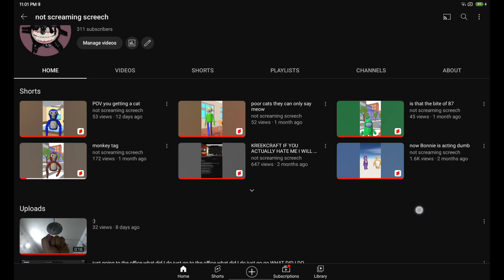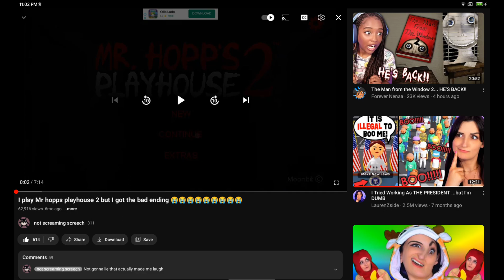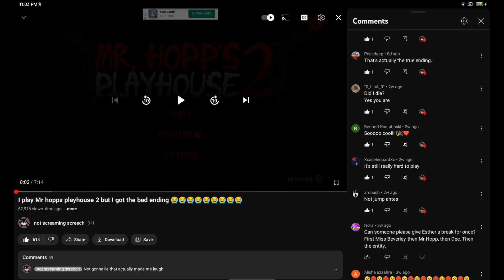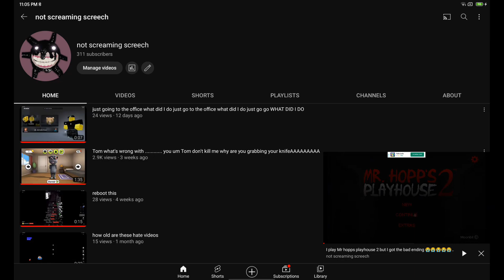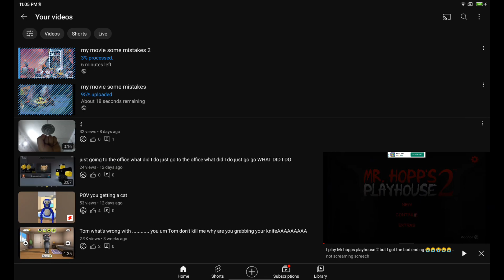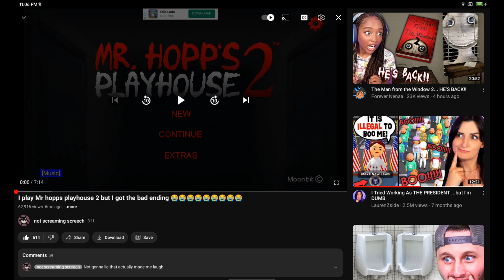thank you guys for 311 subscribers I really appreciate it🙂😄😁😍🤩